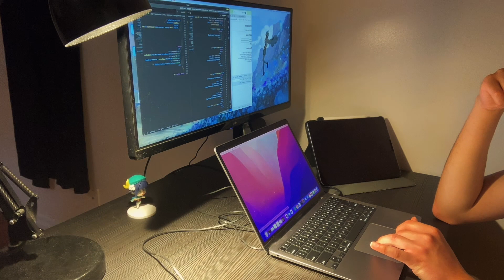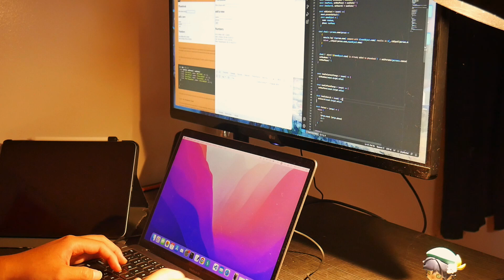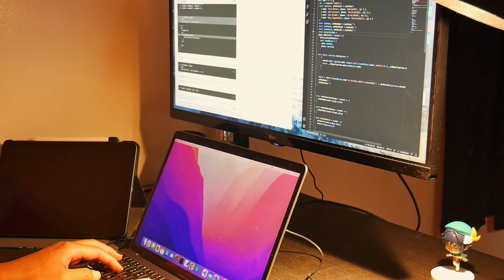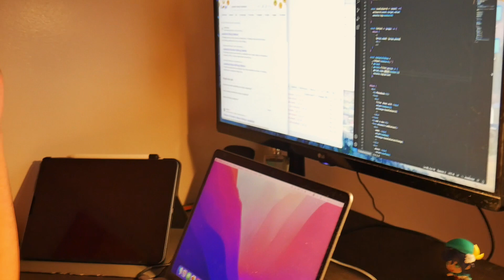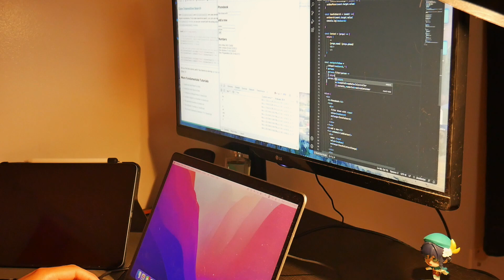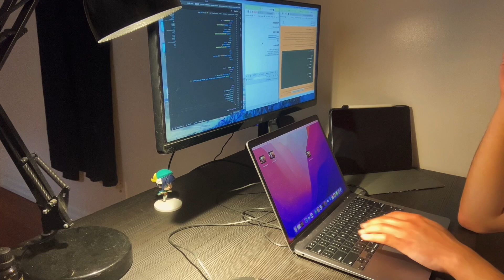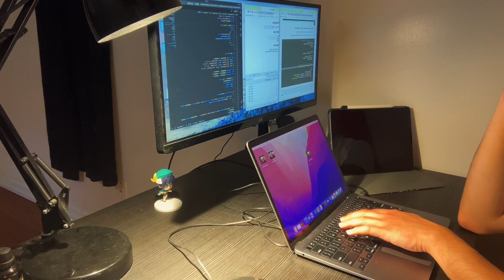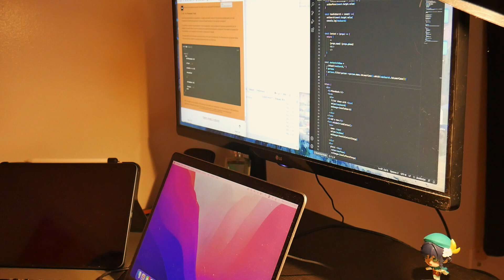「1hr study with me」 rain ambience - no bgm - july 12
Hi,
My name is Tim.
I am aiming to be a Full Stack Developer, so I will try my best to study.
How about you? May I ask what your goal is?

Hopefully, your study will go well too!

Cheers,
Tim